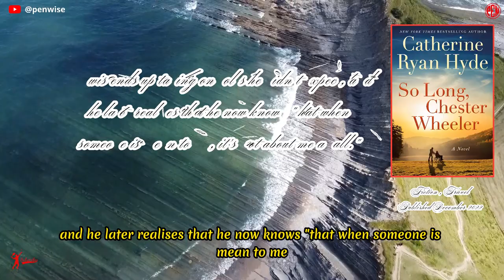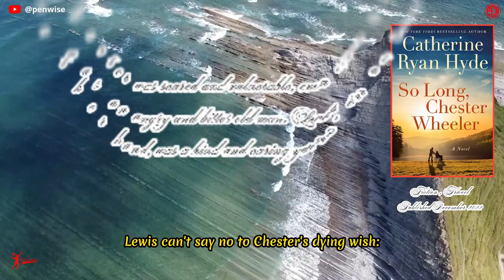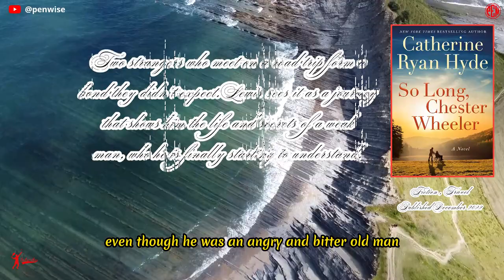Fiction, Travel, LGBT, So Long, Chester Wheeler, by Catherine Ryan Hyde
Catherine Ryan Hyde is an American novelist and short story writer.
The book is sad, heartwarming, and uplifting.